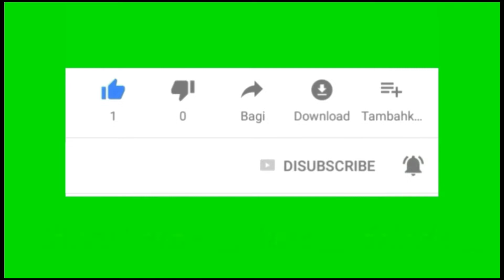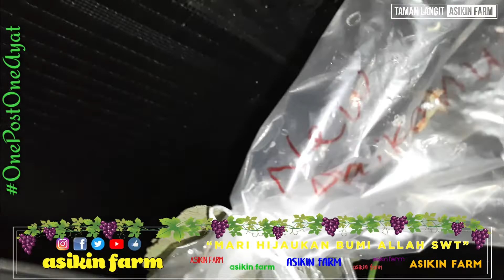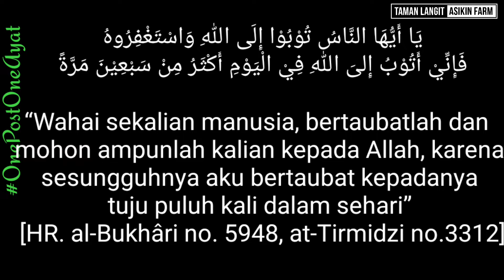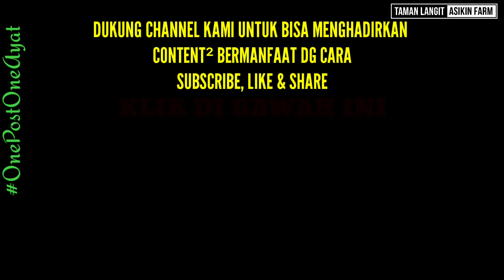SAMBUNG PUCUK ANGGUR NEW BAIKONUR ALHAMDULILLAH BERHASIL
Sambung pucuk merupakan teknik perbanyakan tanaman dengan menggabungkan batang. Batang bawah dari pohon induk terseleksi dan adaptif di daerah setempat dengan batang atas (entres) dari varietas unggul yang berproduksi tinggi.

kocor POC jambu kristal,

Tutorial tabulampot, cara tanam jambu air madu, jambu air madu deli,

perawatan jeruk santang madu, jeruk kip, jeruk lemon california, perawatan jeruk lemon, jeruk bali, aneka jeruk,
tanam jeruk tabulapot, jeruk lebat di tabulampot, trik tanam jeruk, jeruk purut, jeruk keprok, jeruk dekopon,
ciplukan, manfaaat ciplukan, harga ciplukan, hasiat ciplukan,

review tabulampot, tabulampot diatap rumah, memanfaatkan atap rumah, berkebun diatap rumah, rumah hijau, tanam buah,
tabulapot sederhana, pembuatan metan, pembuatan media tanam anggur, media tanam subur, media tanam poros,
tutorial media tanam, tanah merah, tanah lembang, humus, cara buat humus, sekam bakar, cara buat sekam bakar, manfaat sekam bakar,

trik sambung pucuk, sambung susu, rahasia berhasil grafting, sambung anggur,